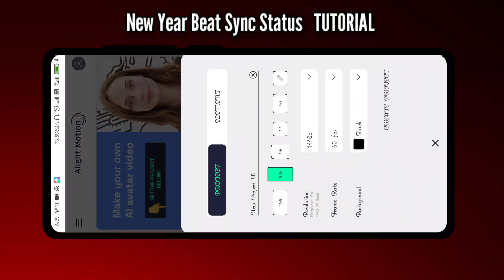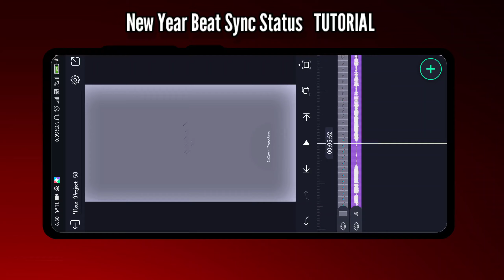New Year✨Beat Sync Editing Status Video New year 2023 status video new editing tutorial video short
🙏Hey Guys I'm Trends Series Aaj Ke Is Video Main Hum Apko Bataye Hain Ki App Kis Tarah Se New Viral Lofi Remix & Instagram Viral Reels Video Editing Kar Paoge Wo Vi Easy Trick Ke Sath Only Vn App Ki Madad Se || l Hope Ki Apko Video Bahut Pasand Aageyi || Video Ko Pasand Aye Toh Please like Kijiye And Channel Ko Please Subscribe Kijiye Thank you 🙏🤗
All Shake Beat Sync Xml File link